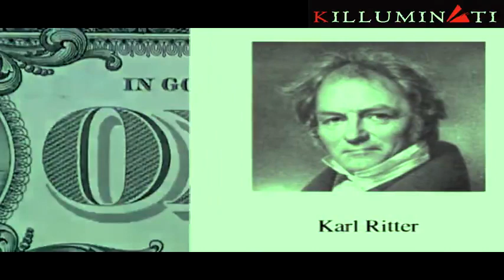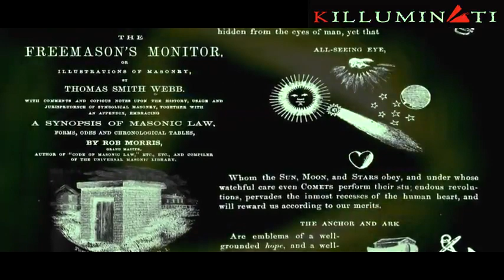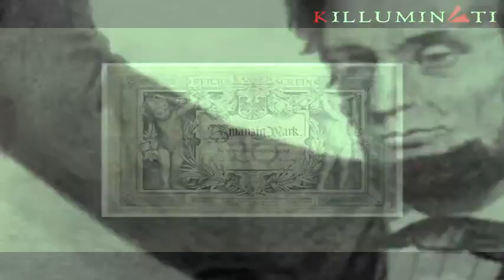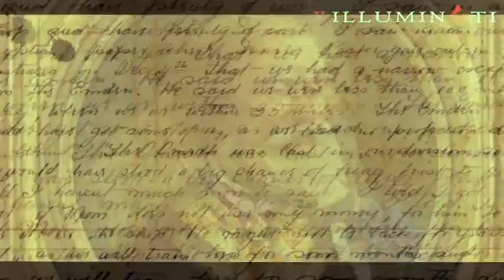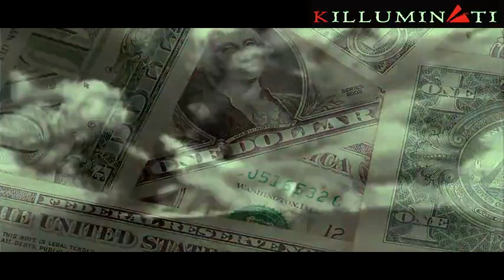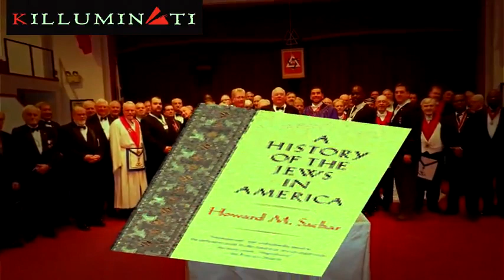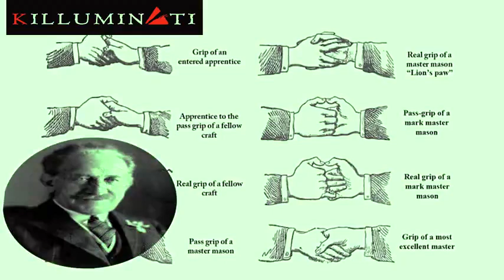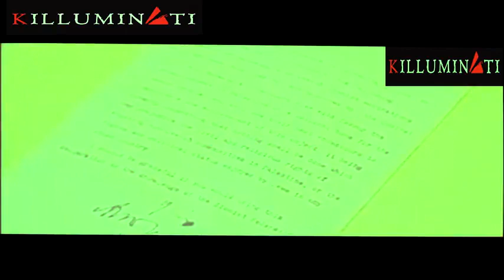Synagoga Szatana cz. 3 Przyczynek do psychologii czarownicy - autor - Przybyszewski Stanisław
Synagoga Szatana cz. 3
Przyczynek do psychologii czarownicy - autor - Przybyszewski Stanisław